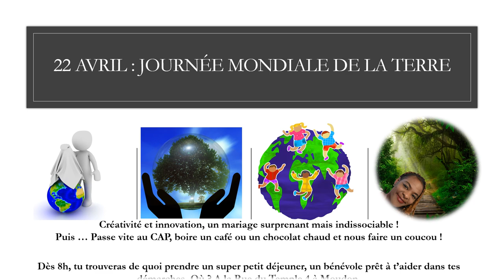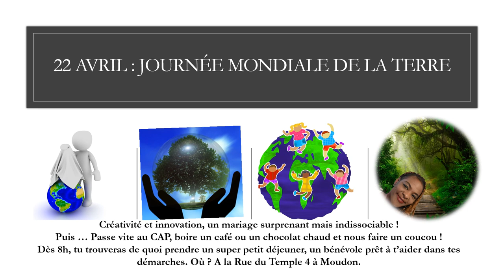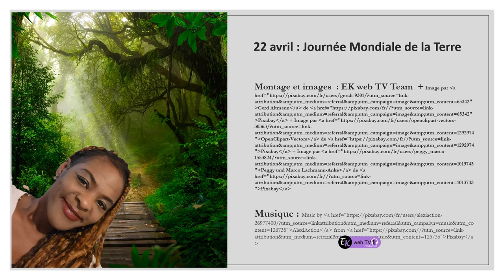Allôôô ! Ici la Terre !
C'est notre planète à l'honneur. Aujourd'hui, c'est l'occasion de lui consacrer un peu de son temps.